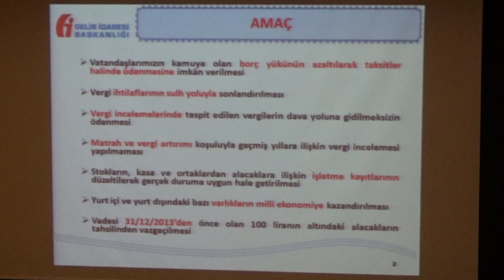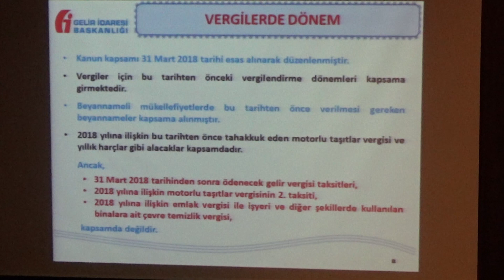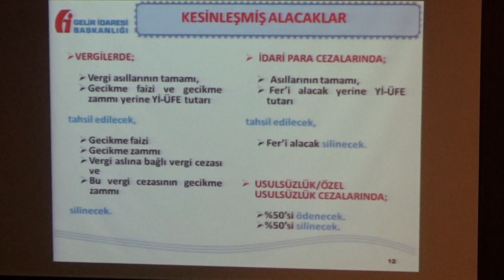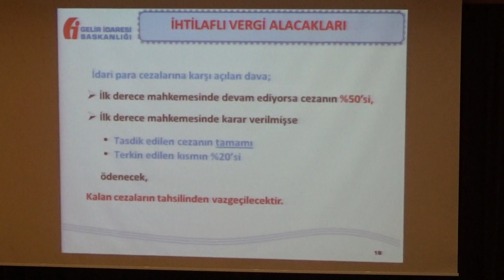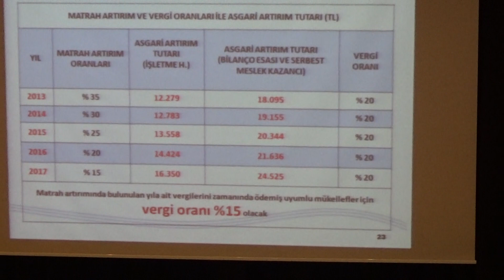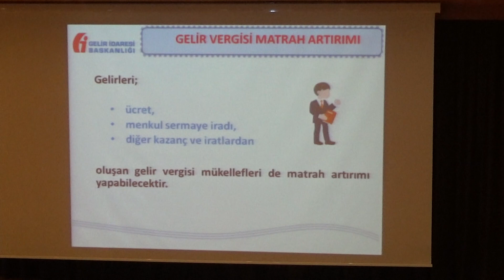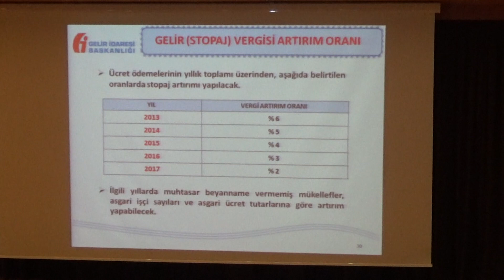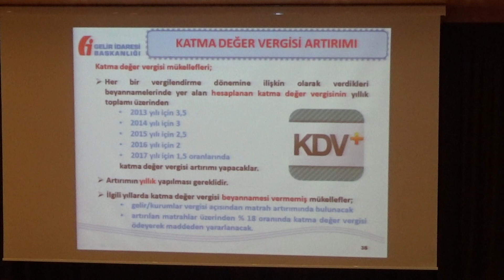7143 Sayılı Vergi ve Bazı Kamu Alacakların Yeniden Yapılandırılması Semineri-2